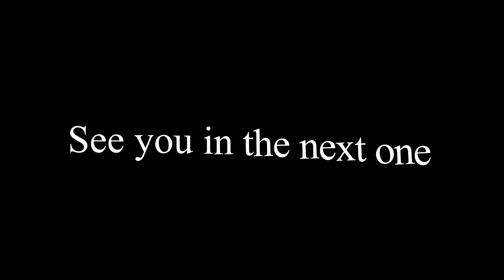WODEMAYA COMPARES JOHANNESBURG TO NAIROBI: UNBELIEVABLE!!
Linked up with @WODEMAYA with @AfricaTekk and @TinoSparks in Sandton.
Learning from the best is a privilege I would not take for granted.
Just a few moments I got to learn a lot about creating YouTube videos.